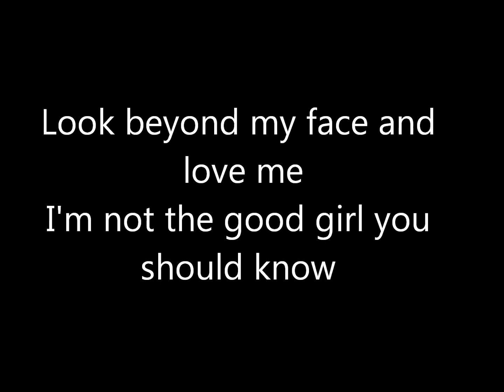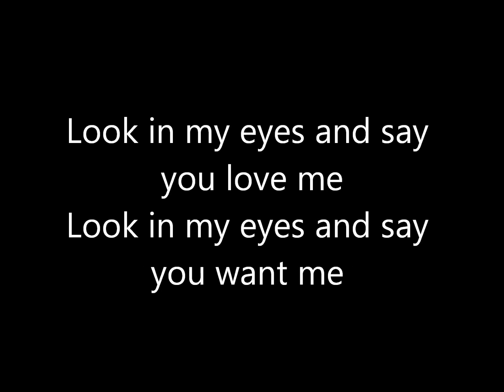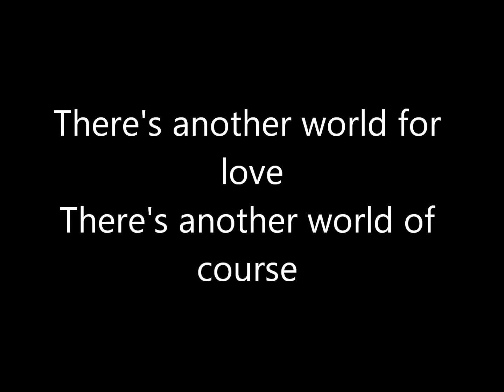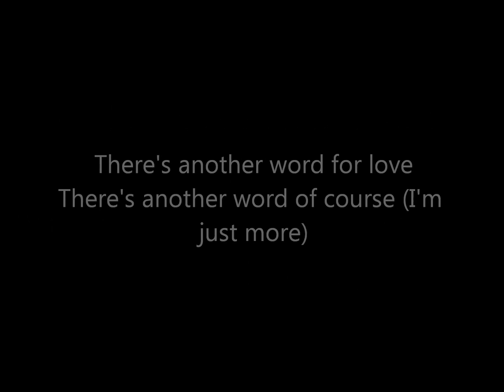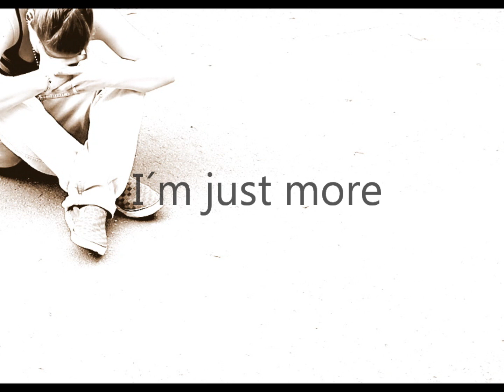Wonderwall - Just More